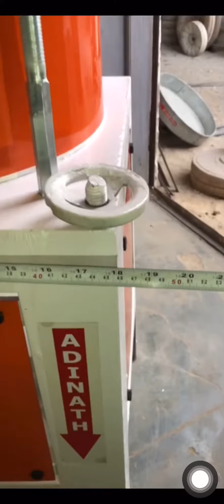14”Janta Horizontal machine